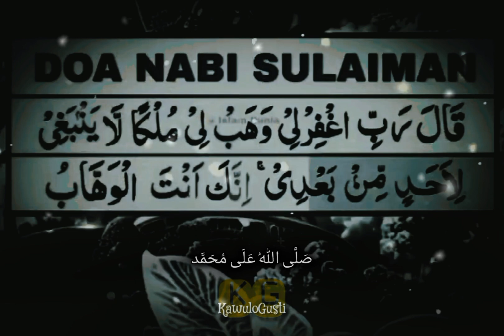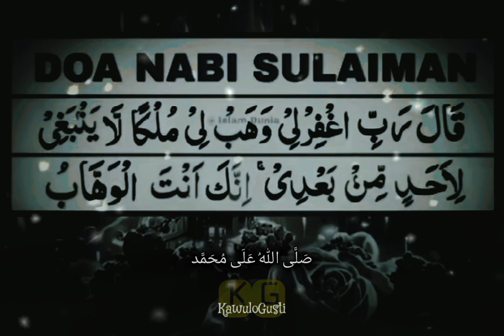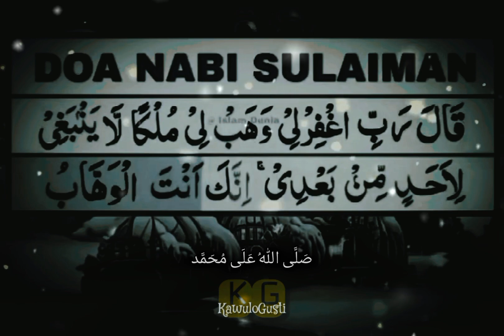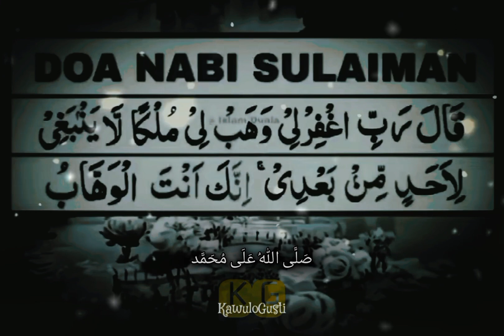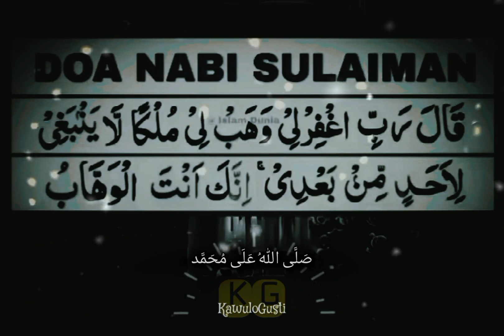DOA DHASYAT‼️NABI SULAIMAN🤲MEMINTA REZEKI YANG TAK BISA HABIS💰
Siapa yang tak mau jika rezeki kita selalu lancar?
Atau, bagaimana cara mendapatkan rezeki yang tiada habis-habis?

Tentu, selain ikhtiar dengan bekerja, kamu juga bisa mengamalkan doa Nabi Sulaiman ini agar rezeki senantiasa mengalir dengan deras.

Nabi Sulaiman merupakan salah satu Nabi yang terkenal karena memiliki rezeki yang seolah tiada habis.
Beliau juga terkenal bisa berbicara dengan berbagai macam hewan dan memilki istana yang begitu megah.

Nama Nabi Sulaiman termasyhur, salah satunya, karena karunia rezeki dari Allah yang diamanahkan kepadanya.

Amalkan Doa NABI SULAIMAN Meminta Rezeki Yang Tak Habis-Habis, Insyaallah Semoga dengan mengamalkan doa ini dan juga lakukan ikhtiar, Allah senantiasa memberikan rezeki-Nya kepada kita semua. Amin...

ayatalquran,
sholawat,
sholawat nabi,
sholawat pengantar tidur,
sholawat merdu,
sholawatan,
laillahaillallah,
doa,
doa muslim,
doa mustajab,
sholawat merdu,
sholawat hajat,
kaya raya,
rezeki mengalir deras,
rezeki lancar,
rezeki datang berlipatipat,
husnul khotimah,
husnul khatimah,
dimudahkan segala urusan,
yasayyidiyarasulallah,
hajat terkabul,
sugih,
rezeki halal,
laris,
rezeki berkah,
rezeki barokah,
rezeki berlimpah,
surga,
neraka,
surat al qadr,
keselamatan,
doa,
ayat al quran,
al quran,
rezeki lancar,
rezeki,
pembuka rezeki,
pembuka pintu rezeki,
nabi sulaiman